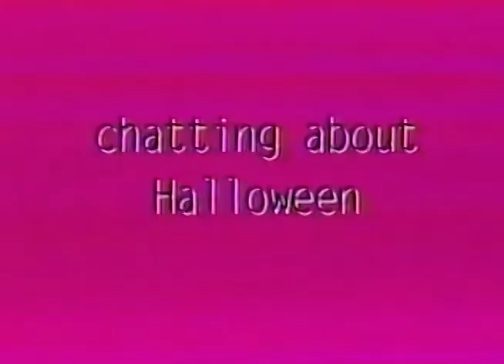Chatting about Halloween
Three kids chat on a public access show about their halloween costumes and television history is made.